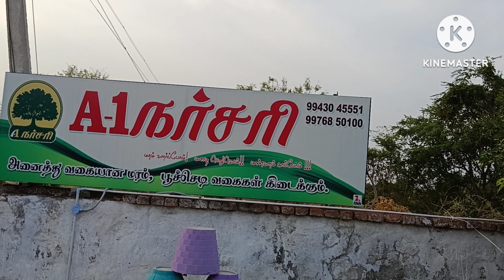Best Plant Nursery in Erode || A1 Nursery || Chiniyampalayam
95/1, Muthur Road, Chiniyampalayam (Near Vels Academy)
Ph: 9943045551